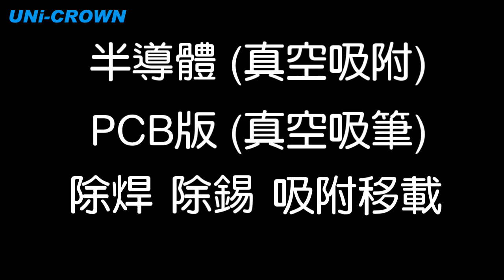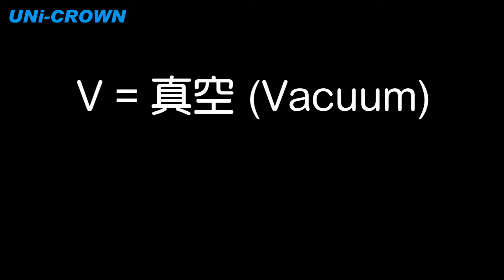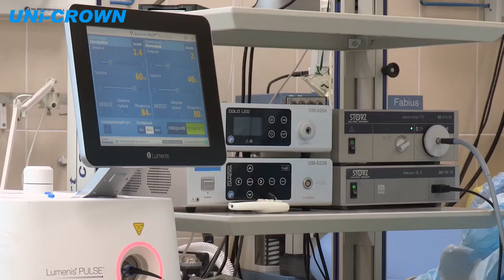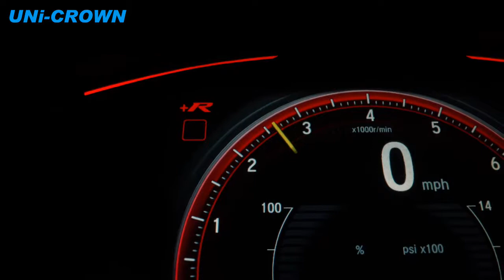自動化產業相關幫浦 Vacuum Pump for Automation industry | UNi-CRWON 郁冠工業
Taipei International Industrial Automation Exhibition 2020
2021 台北國際自動化工業大展 12/15(三)-12/18(六)
郁冠工業攤位號碼: N532
展出地點: 台北世貿南港展覽館1館4F

Ｑ：自動化展要來了，有點沒頭緒要怎麼逛?
Ａ：不用煩惱了，先來郁冠線上自動化展了解需要的產品吧!

【快速時間傳送門】
00:19  UN-36Y UN-25D (一機兩用兼具真空/空壓)
00:01:24 UN-90V (真空幫浦)
00:01:55 UN-300V UN-350P (中大型無油式真空幫浦/無油式空氣幫浦)
00:03:38 UN-500P(無油式空氣幫浦)
00:04:33 RV-040(葉片式真空幫浦)
00:05:37 RB系列(鼓風機)
00:06:32 UN-100VT(真空預抽系統)
0:08:05  UN-400VT-CNC(CNC加工機專用真空幫浦)

Today I want to introduce you
Our products for Automation industry
A series of related products that our products be used for Automation industry

Let UNi-CROWN to inroduce a Subminature Timer Relay for you through the actual operation.